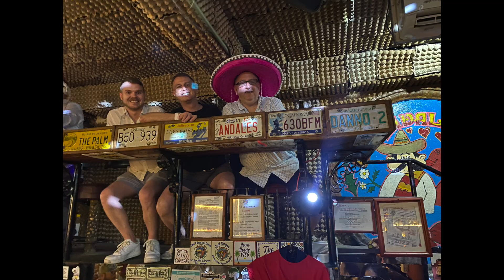Puerto Vallarta 2023